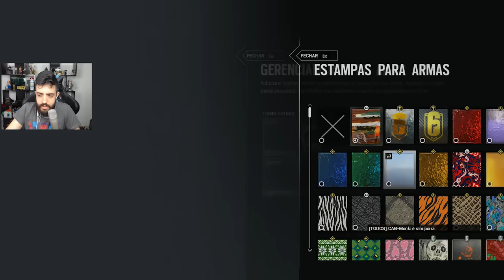RAINBOW SIX SIEGE - PISANDO EM GERAL DE VALK! A MELHOR DO BRASIL NÉ PAI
Aquela madruga jogando RAINBOW SIX SIEGE com os brothers! Só vem que o bang é louco!

Curta a melhor página do FACE de GTA V:
Valeeu!